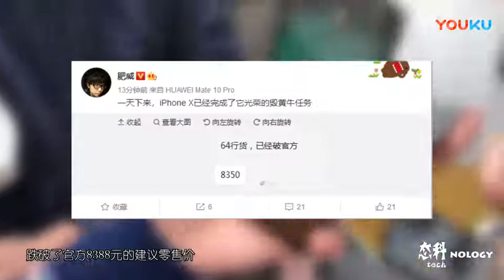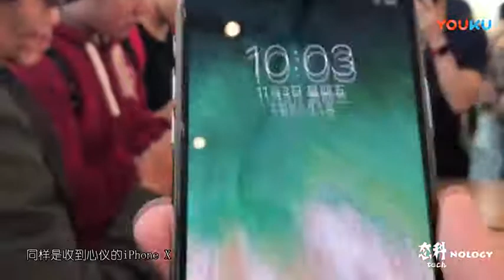iPhone X开售为何众黄牛和手滑美女抱头痛哭 幸运美女又为何和土豪程序员仰天大笑